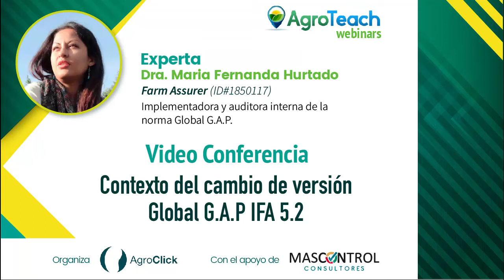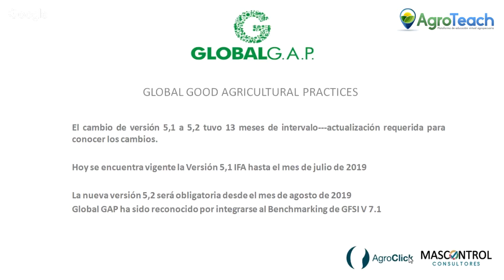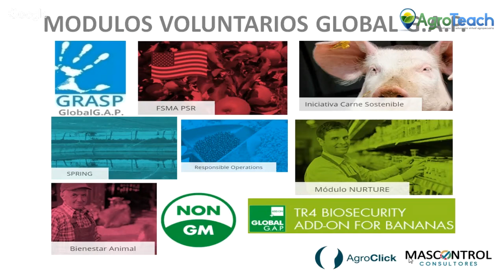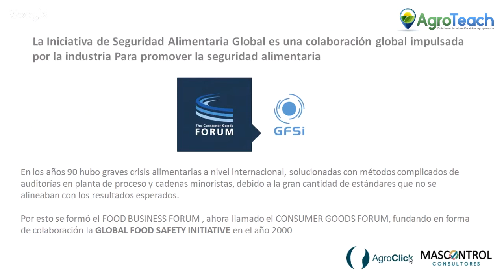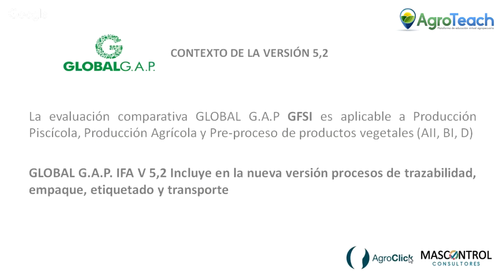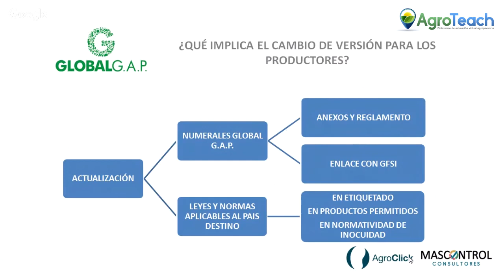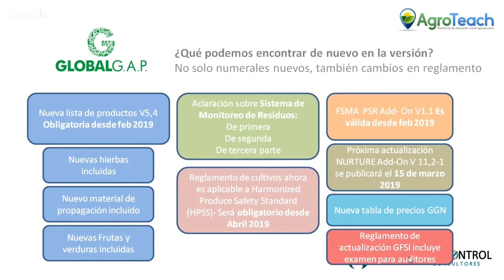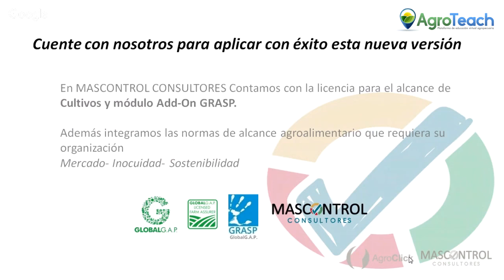Webinar - Contexto del cambio de versión GLOBAL G.A.P IFA 5.2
Webinars Agroteach
Contexto del cambio de versión GLOBAL G.A.P IFA 5.2 para el sector hortifrutícola.
Experta: Maria Fernanda Huertado León - Licenced Farm Assurer Global G.A.P Crops y GRASP para Colombia.
Implem + Audit interna Global G.A.P., ISO22000, HACCP, BPA, BPAE, HSEQ, PCQI FSPCA Ley FSMA.
CERTIFICATE DE FORMA VIRTUAL EN ESTAS NORMAS TOMANDO NUESTROS CURSOS PROFESIONALES